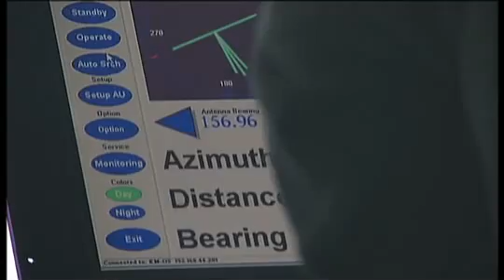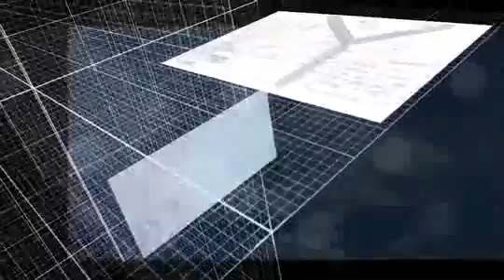Teekay Kristin Project for Statoil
The requirement was to maintain field production and export during unplanned export riser repairs at the Kristin oil field.

During a 2.5 month fast-track project, shuttle tankers, Navion Britannia and Navion Hispania, went through comprehensive preparations to meet all field specific and statutory requirements. We developed field specific DP software, installed a telemetry system, re-programmed the communication systems and developed specific training programs, field operation manuals and emergency procedures. This enabled us to deliver nine days of continuous loading operation on Dynamic Positioning (DP) through direct loading to the shuttle tanker until completion of export system repairs.